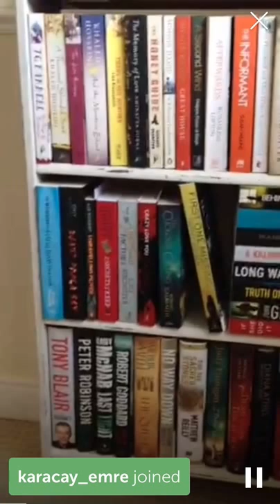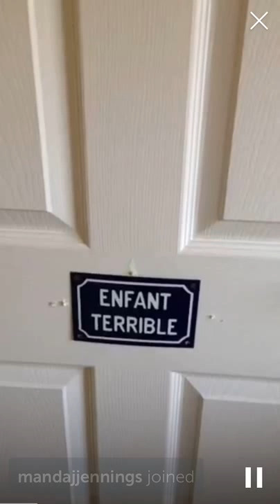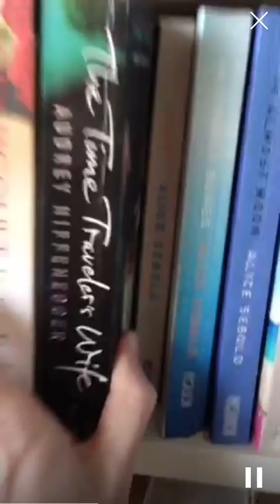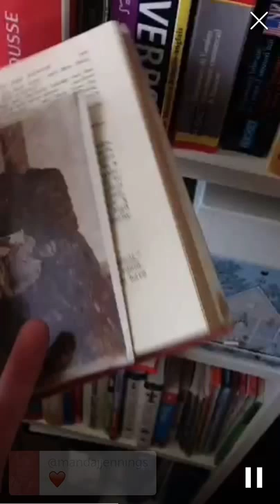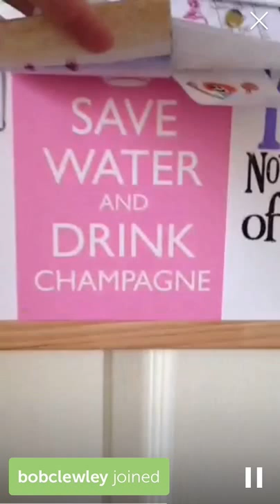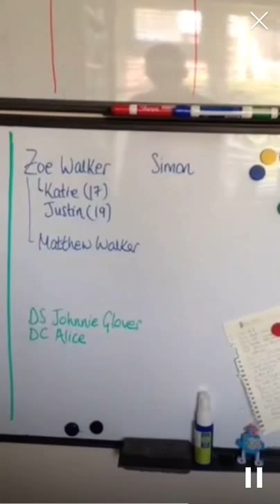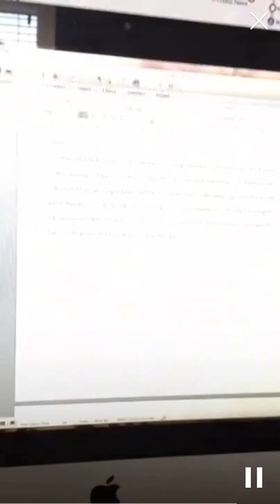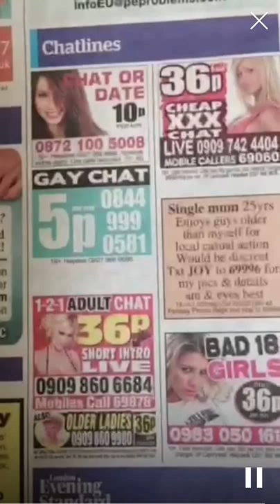Clare Mackintosh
Author and director of the Chipping Norton Literary Festival Clare Mackintosh takes part in whereiwrite.